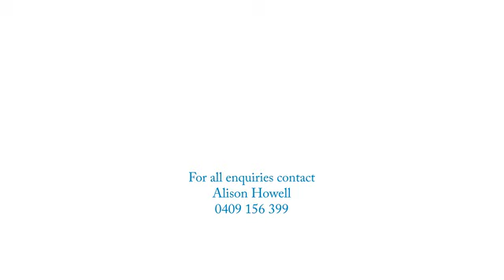39 The Boulevarde, Hawks Nest